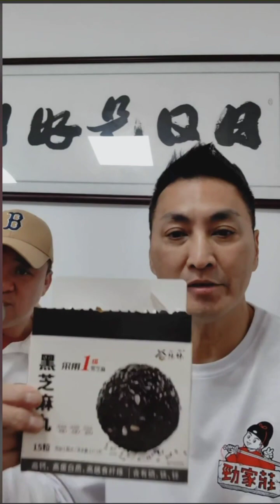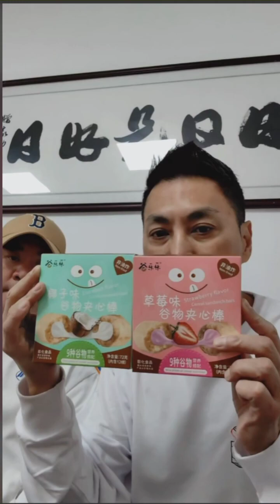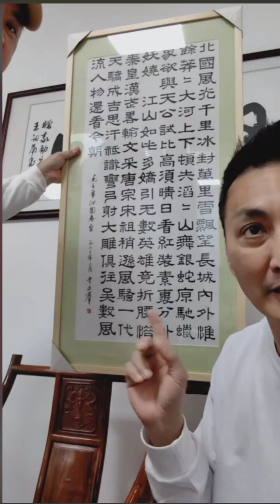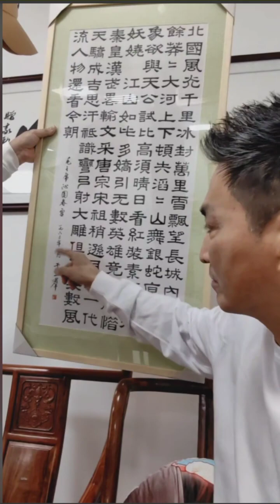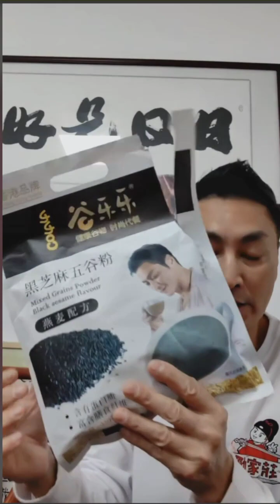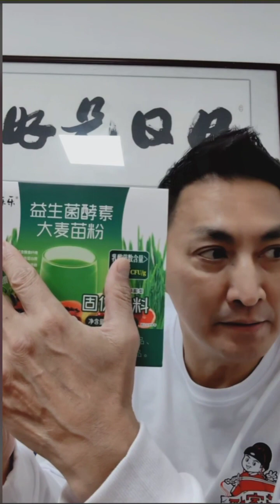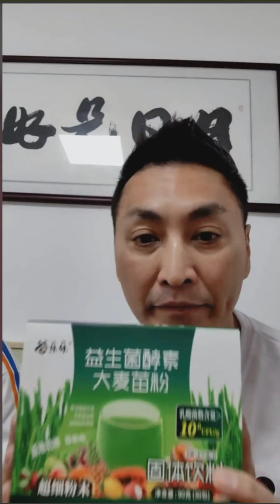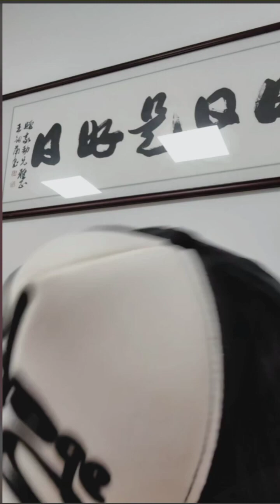何家劲 (劲哥工厂号) 直播 非录屏 20230204-B hejiajin Kenny Ho Ka King via 劲哥工厂号 account